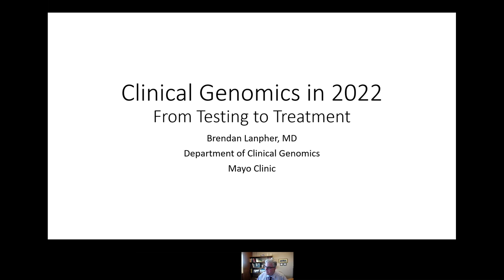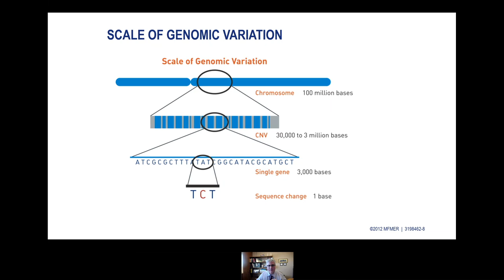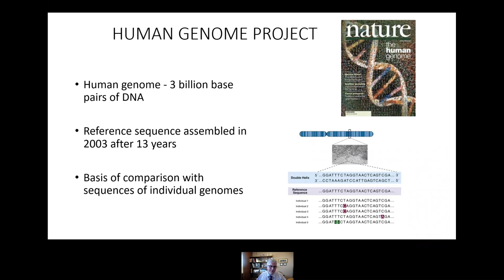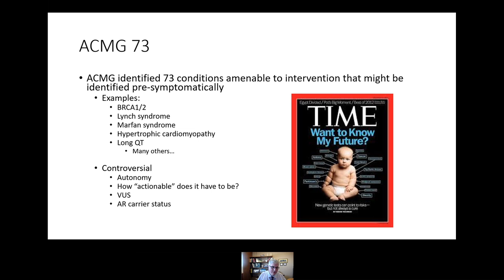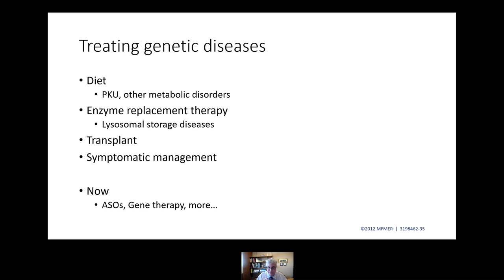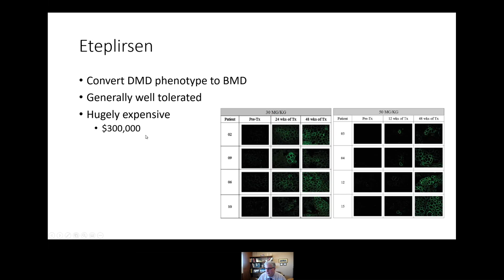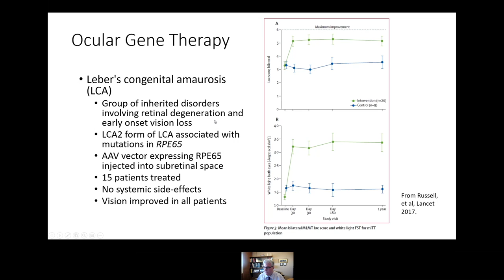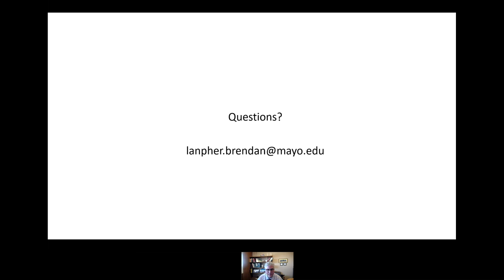Clinical Genomics in 2022- From Testing to Treatment 2/2/22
Brendan Lanpher, MD, Clinical Geneticist
Mayo Clinic